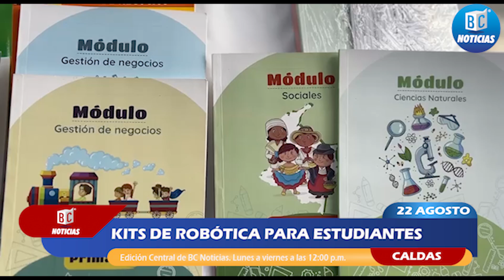Caldas impulsa la innovación educativa: 90 instituciones rurales reciben kits de robótica y material